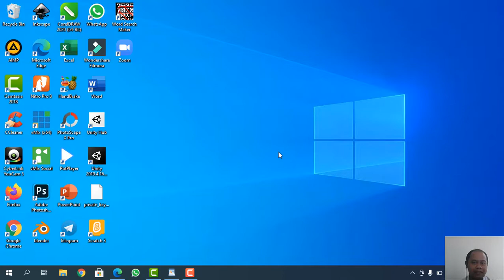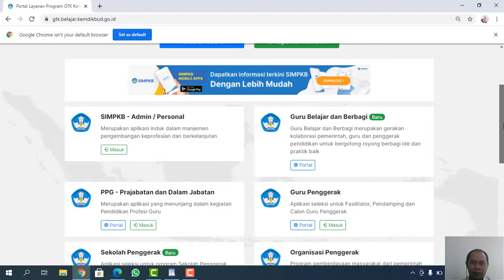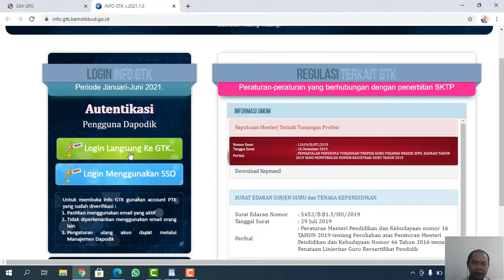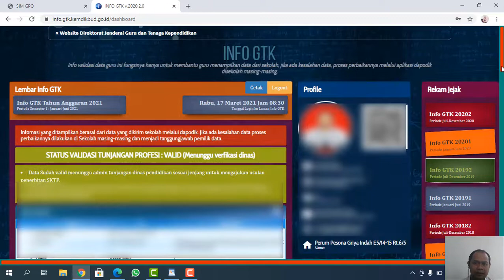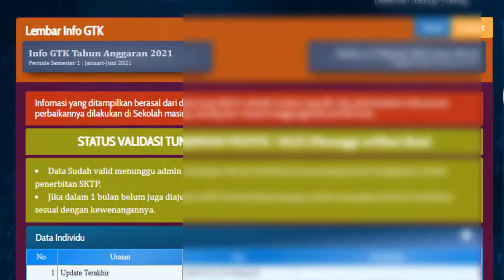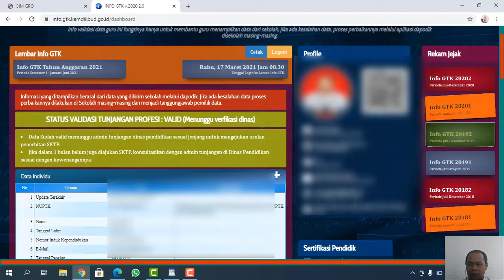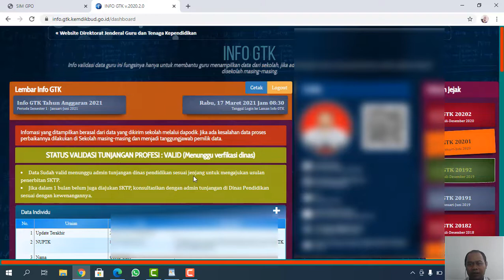INFO GTK SUDAH VALID! TUNJANGAN SERTIFIKASI GURU SIAP CAIR. INI CARA MENGECEKNYA!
Video ini berisi cara mengecek lembar info GTK untuk mengetahui apakah status validasi tunjangan profesi guru sudah valid atau belum.